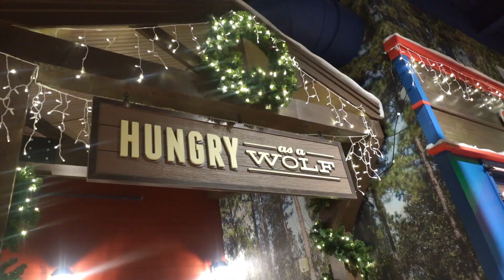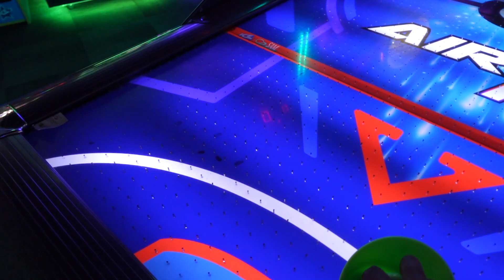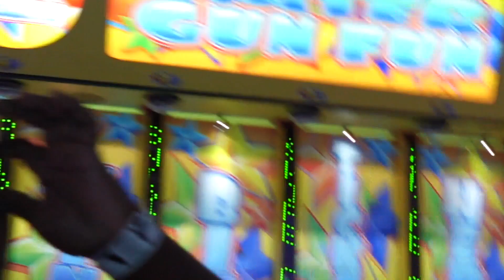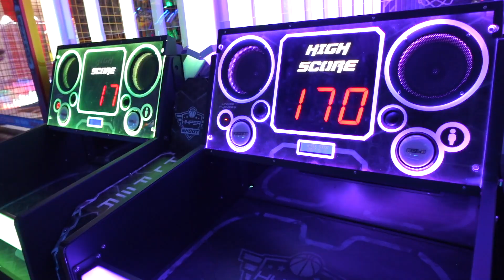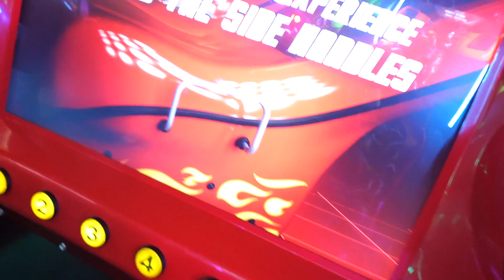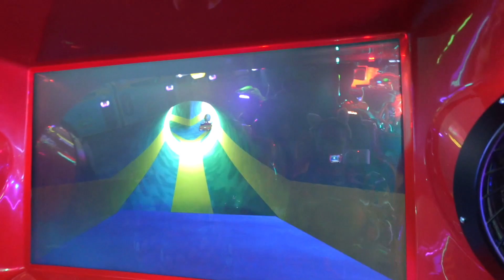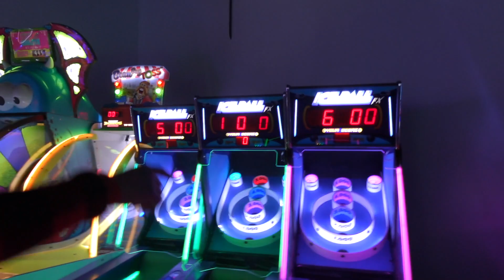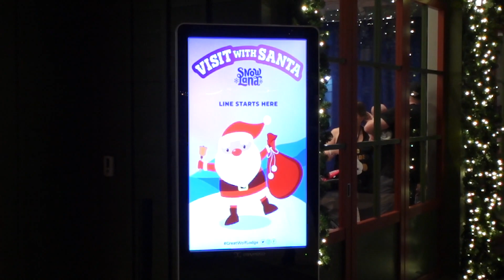GREAT WOLF LODGE PERRYVILLE, MARYLAND | indoor waterpark, bowling, arcade & more!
GREAT WOLF LODGE PERRYVILLE, MARYLAND - MINI CHRISTMAS VACAY

Overall, the Williamsburg location is just as fun so we personally felt like the 4 hour drive to Maryland wasn't worth it. However, it was still an amazing experience!

Free Music for Videos 👉 Music by Ally Brooke - Under The Tree

Cameras Used